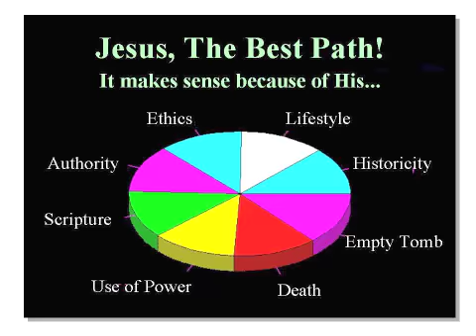The Point of Easter - Randy Stonehill - 'Gone Away'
Randy Stonehill sings 'Gone Away' like you've never heard it before.  This had slides with it in a Billy Graham movie called 'A Time to Run' and this is imitation of that memory.